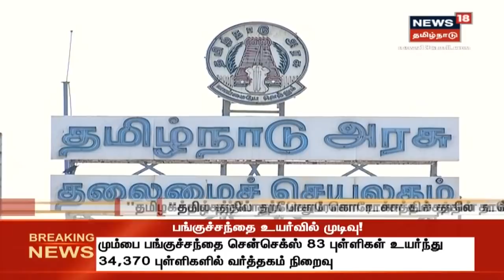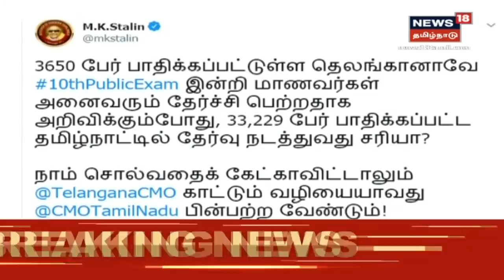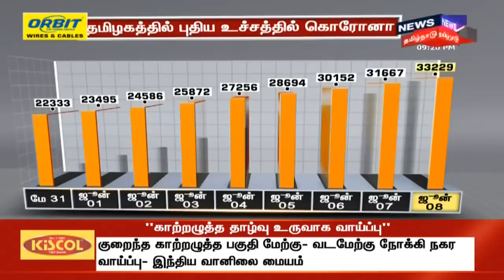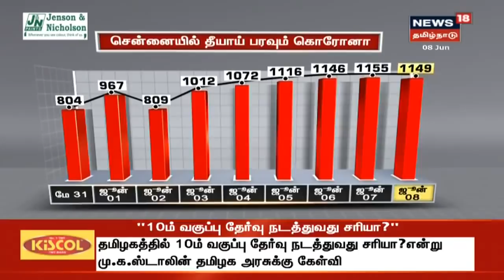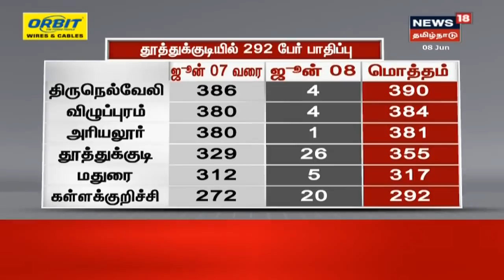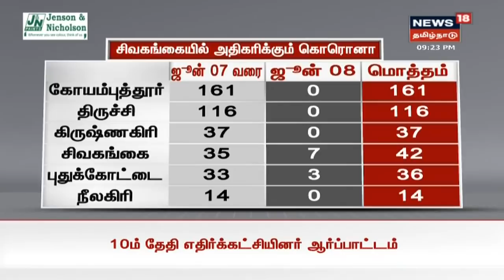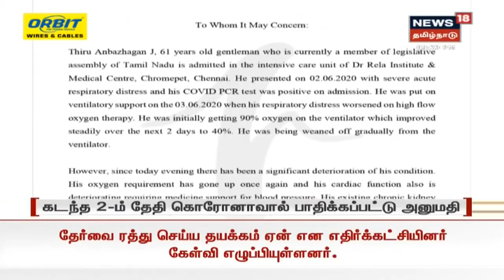Top News On Corona | கொரோனா தொடர்பான இன்றைய முக்கிய செய்திகள் | News18 Tamil Nadu | 08.06.2020